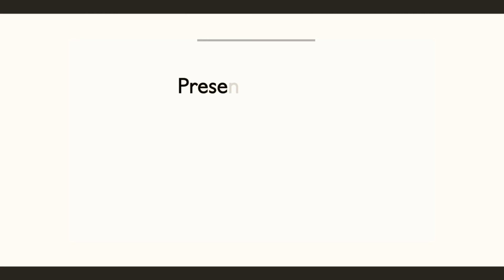Los Rodriguez - Tito Nieves feat. Norberto Vélez (Live Sesiones Desde La Loma)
¡El Pavarotti De La Salsa llega hasta La Loma!
Puro sabor en esta Sesión que queda documentada para la historia. Las energías y palabras de apoyo de Tito Nieves me llenan de orgullo. Estoy sumamente agradecido con él y con estos maravillosos músicos por hacerme pasar un tan buen rato y crear buena música que ahora recorrerá el mundo entero. Ojalá disfruten de este ratito tanto como yo.